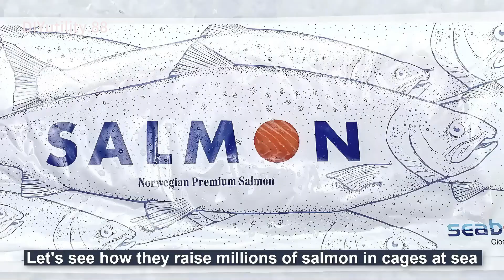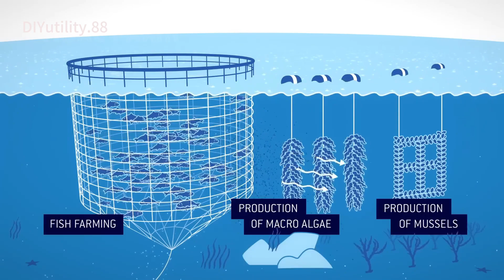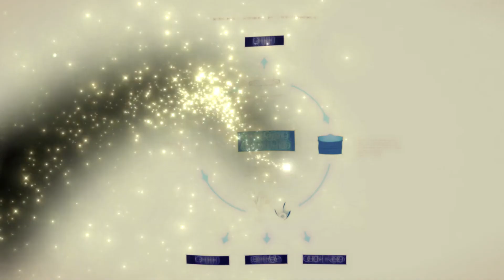How to raise salmon at sea - Processing salmon at a fish factory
Atlantic salmon farming requires temperatures of 8-14°C. The farming cycle is 3 years. The farmed salmon were then transferred to seawater cages. When they reach a large size, they are prepared for sale as salmon fillets.